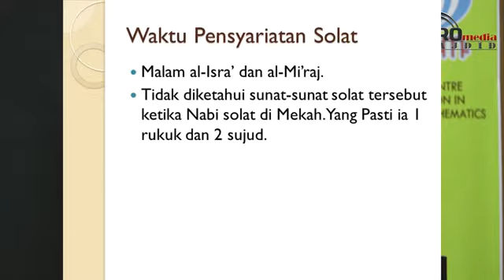02. Waktu Pensyariatan Solat - Dr Rozaimi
(TERBARU) Daurah Sifat Solat Nabi oleh Dr Rozaimi Ramle 2018 30/09/2018
Berdasarkan kitab Sifat Solat Nabi oleh Syeikh Abdul Aziz at-Tarifi

Antara topik-topik yang dibincang dalam Daurah Sifat Solat Nabi ialah :-
01. Muqaddimah Sifat Solat Nabi
02. Waktu Pensyariatan Solat
03. Definisi Solat
04. Hukum tinggal solat
05. Hukum Qada' Solat
06. Adab datang ke Masjid
07. Doa Masuk Masjid
08. Doa Keluar Masjid
09. Masuk Masjid dengan kaki kanan
10. Solat Tahiyyatul Masjid
11. Solat dalam air dan diatas tanah?
12. Jenis safar ketika solat
13. Waktu Afdhal untuk mendirikan solat
14. Sunnah Sutrah
15. Keadaan memandang kiblat
16. Adakah Wajib menghadap kiblat secara tepat?
17. Kedudukan Saf paling Afdhal
18. Keadaan solat berdiri atau duduk
19. Waktu bangun ketika iqamah dikumandangkan
20. Keadaan sebelum Takbiratul Ihram
21. Posisi kaki dalam solat
22. Hukum meluruskan Saf
23. Niat dan Melafazkan Niat
24. Lafaz Takbiratul Ihram
25. Posisi mengangkat tangan untuk Takbiratul Ihram
26. Posisi tangan ketika bersedekap
27. Doa IStiftah dan lafaznya
28. Lafaz Isti'azah
29. Jahar atau Sirr bacaan Bismillah
30. Pandangan mata ketika solat
31. Membaca al--Fatihah dan Surah
32. Sebutan Amin selepas al-Fatihah
33. Hukum jawab salam dalam Solat
34. Kadar solat zohor dan asar
35. Ringankan solat ketika musafir
36. Sunnah sempurnakan Surah
37. Mengulang Surah dalam Solat
38. Solat orang buta dan baru masuk Islam
39. Tempat-tempat mengangkat tangan
40. Angkat tangan sebelum sujud
41. Zikir rukuk dan sujud
42. Zikir i'tidal dan sunnah keseimbangan dalam rukun solat
43. Turun tangan dulu atau lutut? ketika hendak sujud
44. Sifat Sujud Nabi SAW
45. Duduk diantara dua sujud
46. Keadaan bangun daripada sujud
47. Keadaan kaki ketika Tasyahud awal dan akhir
48. Bacaan Tasyahud dan selawat ketika tasyahud awal
49. Pandangan mata ketika tasyahud
50. Keadaan jari telunjuk ketika tasyahud
51. Lafaz-lafaz Tasyahud dan selawat Ibrahimiyyah
52. Doa lepas tasyahud akhir dan salam